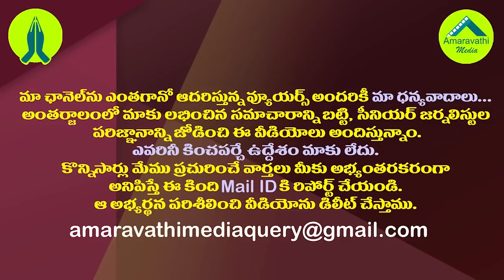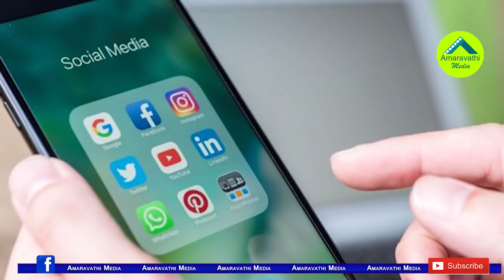రూపాయి ఇడ్లీ బామ్మకు ఆనంద్ మహీంద్రా ఏం చేశారో తెలుసా?|Anand Mahindra Humanity Toward Rupee Idly Amma